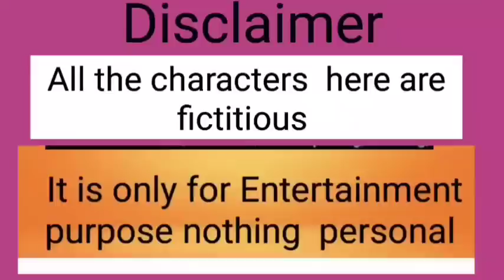ভাই যদি জান হয় |আধা ঘরওয়ালী পুরা ঘরওয়ালী হয়|পয়সার জন্য রোগী মা কে ফেলে দিভাইয়ের maid হয়